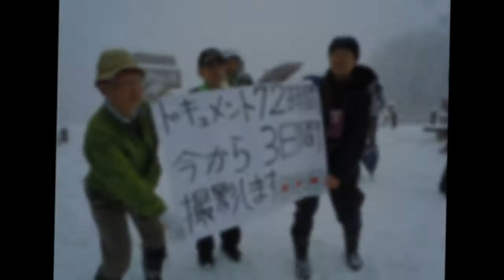金剛山、積雪25㎝ NHKドキュ72時間収録 2017：04：01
064　金剛山、積雪25㎝　NHKドキュ72時間収録　2017：04：01
登り文殊尾根、中ほどで10㎝の積雪　山頂25㎝には少々ビックリ
しかし、季節は春本番　明日どれほどの雪が残っているか？
国見でNHK撮影班が（ドキュメント72時間）の取材をスタートしたところだった